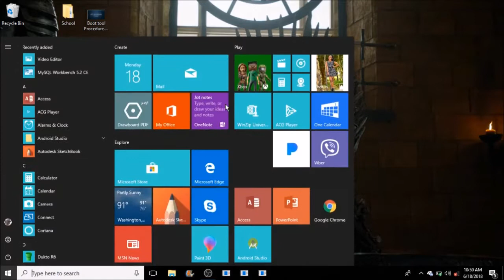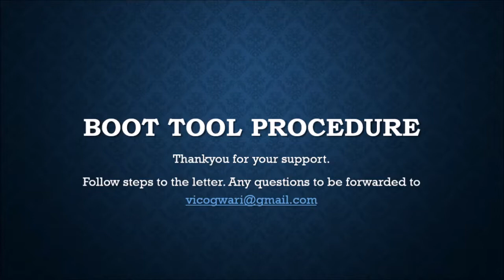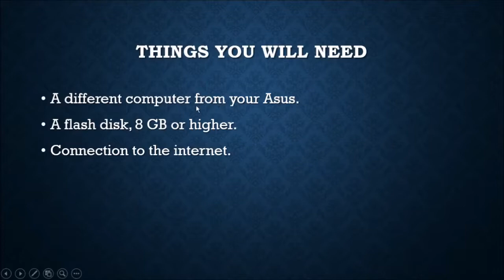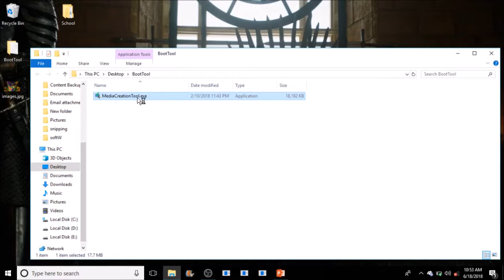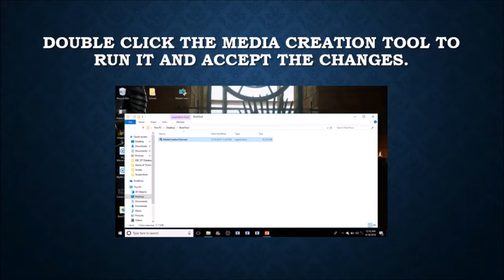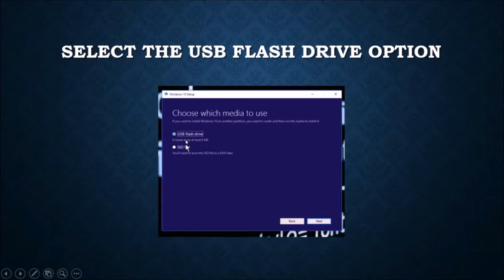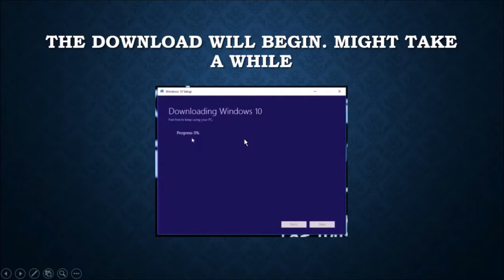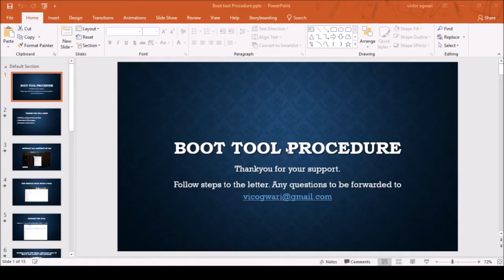Aptio Setup Utility Solution | Media Creation Tool | 2018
Aptio setup Utility fix is simple. If your Asus, HP or Dell PC has aptio setup utility, it only means your operating system has crushed. Therefore you need a boot tool for you to move past the Aptio Setup Utility.

Don't worry, there are refunds in case the tool fails. But it never does.